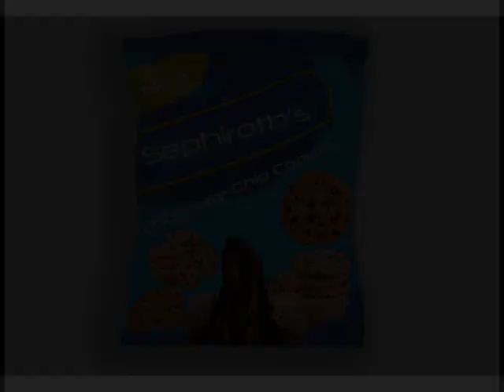All New Sephiroth's Chocolate Chip Cookies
Hello all! With help from FF9MovieMaker we bring you an advertisement for Sephiroth's All New Chocolate Chip Cookies! Or else! And like this video, Please?